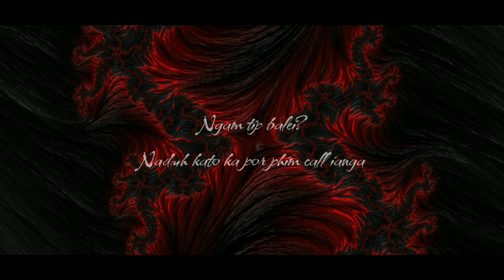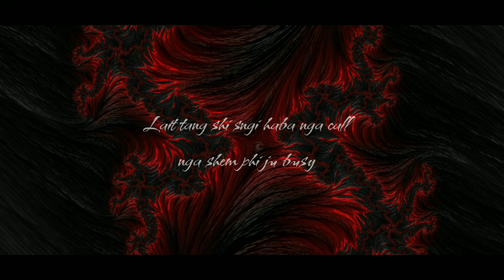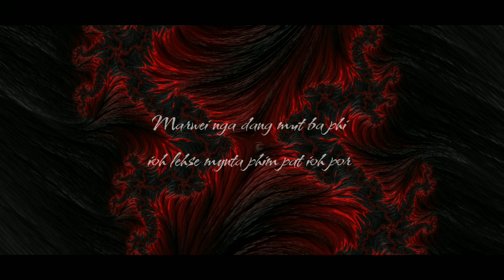😭😭 Phim ju Reply - Banker Mawlong (Lyrics Official)